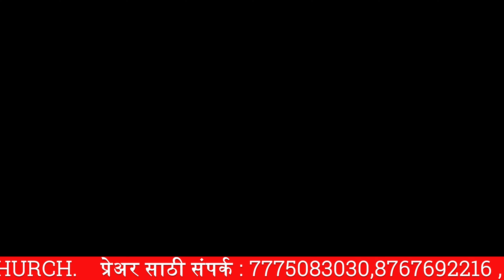🙏 Daily Devotional with Pastor Shaila Gangawane| Inspirational Moments for Spiritual Growth 🌟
🌟 Welcome to our Daily Devotional series with Pastor Sunil Gangawane! 🙏 Join us every day for moments of inspiration and spiritual growth that will uplift your soul.

In this daily devotional, Pastor Sunil shares profound insights, biblical wisdom, and heartfelt messages to guide you on your spiritual journey. Discover the beauty of faith, find inspiration in everyday moments, and nurture your connection with the divine.

🔍 Key Highlights:

• Inspirational Moments for Spiritual Growth
• Pastor Sunil Gangawane's Daily Devotions
• Uplifting Messages for Christian Living
• Biblical Wisdom for Daily Life

🌈 Topics Covered:
Explore a wide range of topics, including prayer, faith-building, Christian living, and more. Each daily devotional is crafted to provide you with a moment of reflection and spiritual connection.

Your engagement helps spread the message of love, hope, and faith.

🙌 Share Your Thoughts:
We'd love to hear from you! Share your reflections, prayer requests, and thoughts in the comments section below. Let's build a supportive community committed to spiritual growth together.

Follow Pastor Sunil Gangawane on [social media handles] for updates, behind-the-scenes moments, and additional content to enhance your spiritual journey.

Thank you for being a part of our daily devotional family. May each moment shared here bring you closer to the divine and inspire positive transformations in your life.